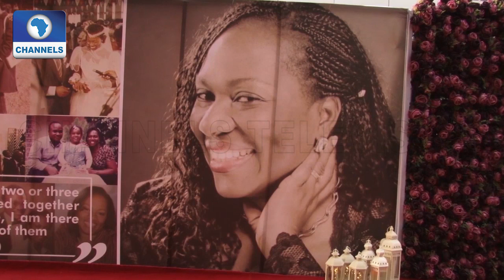One Year After: True Life Family Clinic CMD, Funmi Alakija Is Celebrated |Metrofile